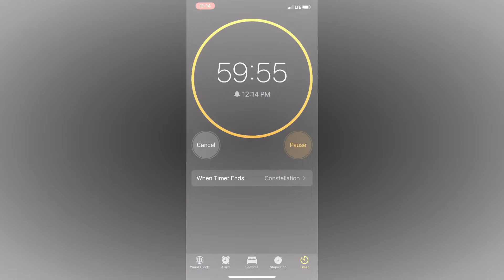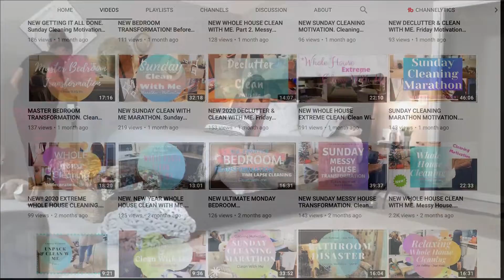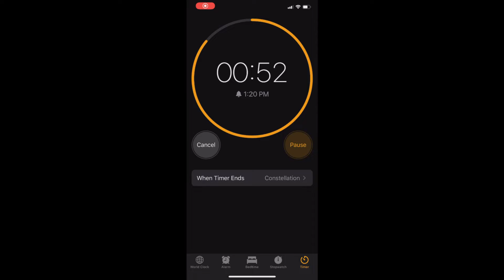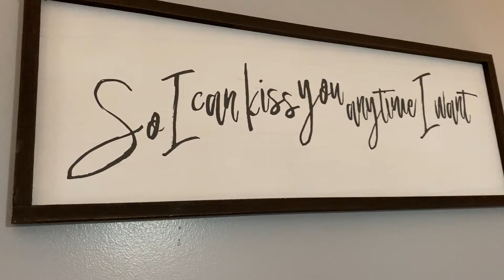*NEW* Speed Clean With Me | Power Hour Cleaning Motivation | Spring Cleaning 2020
Yay for Power Hour Cleaning Challenges! I was so sick on this day that speed cleaning my home was the last thing I wanted to do... but I mustered up the strength and went for it! Today's video is also a collaboration with my friend Rosa - she's going to motivate you even more today! Come along and clean with me and get your home looking like paradise! Happy Spring Cleaning! Oh and happy Friyay - its almost the weekend!